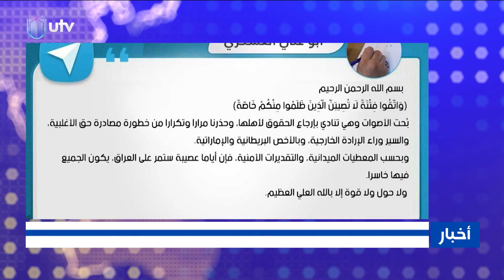النائبة عالية نصيف تحذر من "الدم" إذا تم شرخ البيت الشيعي